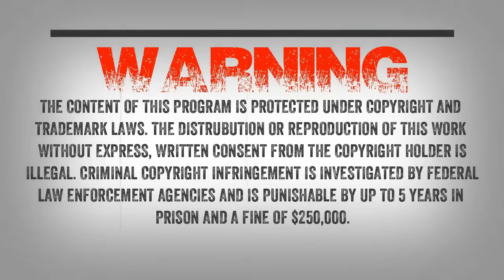SC EP:279 Encounters in Louisiana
I spoke to Branden and Hazel and they shared with me what is going on around their property.Branden said “I found human like foot prints but it was not human. Finding these tracks bothered me so much I had the game warden come out to the property to look at them. He said it wasn’t human and it wasn’t a bear. The ground was so hard during that time of year it was next to impossible to leave an impression but this track went down 3 inches or more.Whatever left those tracks was heavy. Several weeks later I saw what left the track. This thing was black and huge. I could see it trying to hide and when it knew I was watching it, this thing got up and ran through the bushes like a truck, knocking over everything in its way.

Hazel says “Late one night I went out to get something out of Branden’s truck and this thing was standing by the truck. It was about 8 feet tall and 1000 pounds. We have always heard whoops and whistles over the years but assumed it was the cattle ranches calling their cattle.”

-Jim Lansdale will be joining the show and share his thoughts on what is going on and around the property. He recently went out to research the property. Jim is one of the cast members on Killing Bigfoot on Destination America and team leader and co-founder of the GCBRO.

-Tom Sewid will also be stopping by to share a First Nation story with us about Sasquatch and the Booger Boy.